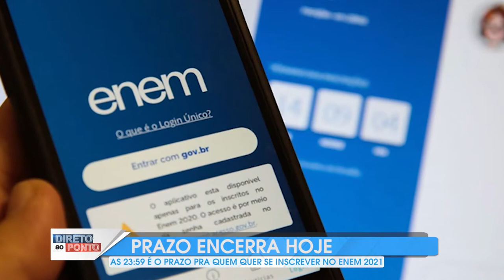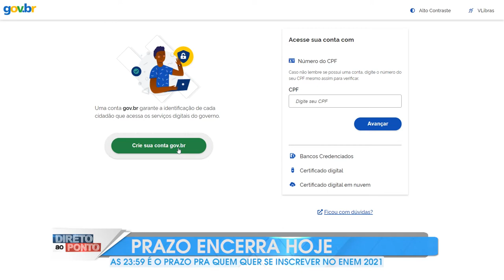ENEM TERMINA HOJE